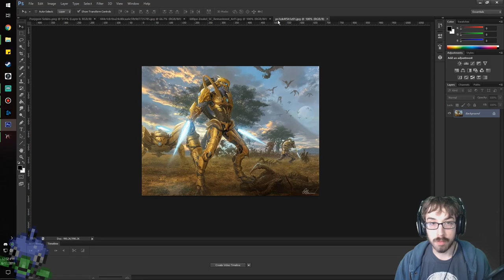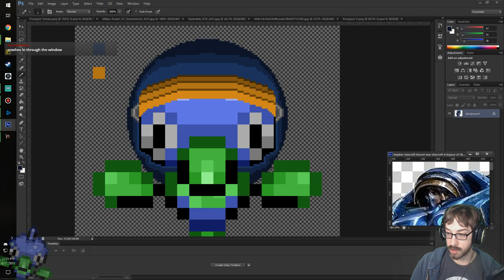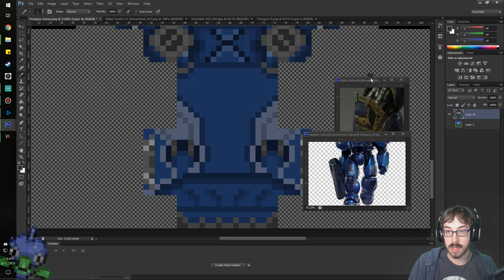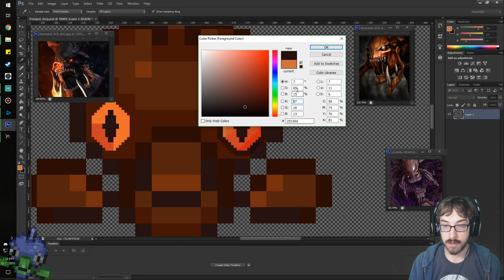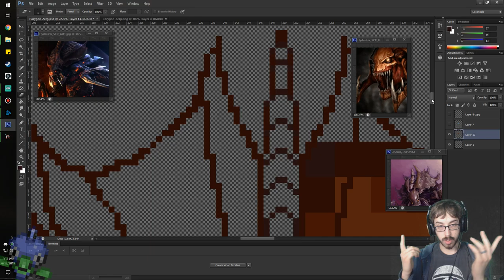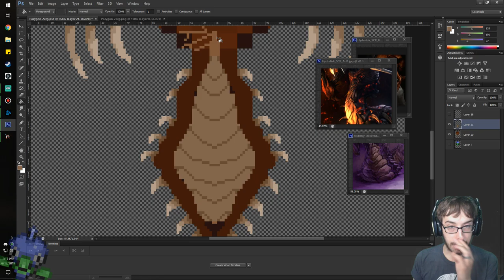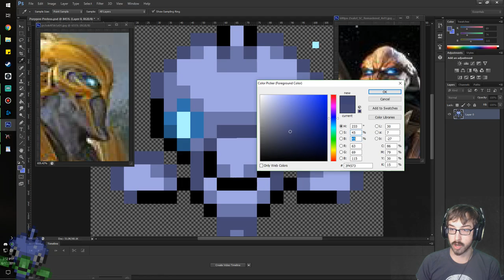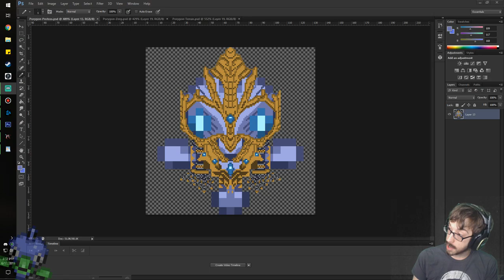Drawing the Great Space Races! – Starcraft Art Stream 1 – LordEctro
A little different occasion today as it's purely pixel art, we’re drawing the Terran, Zerg, and Protoss races!

Starcraft!